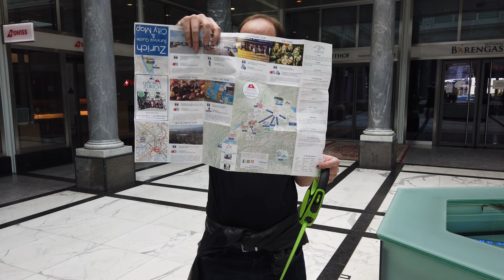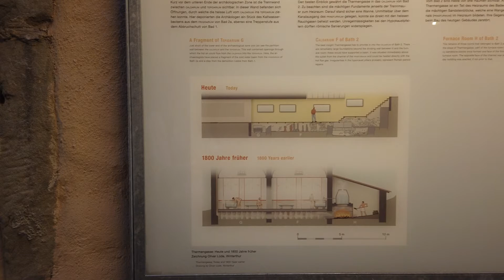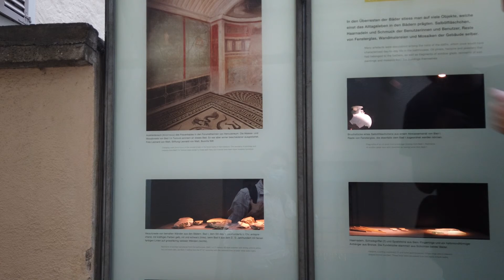Tour durch die Zürcher Innenstadt mit Patrick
Finden Sie heraus, wie sich eine ehemalige römische Mautstation zur Stadt mit der höchsten Lebensqualität und einer der teuersten Städte der Welt entwickelte. Sie werden die Machtkämpfe, Kriegslisten, Geld und Kunst entdecken, die die Stadt formten. Erkunden Sie versteckte Schätze und lauschen Sie den Legenden und dem Leben Zürichs